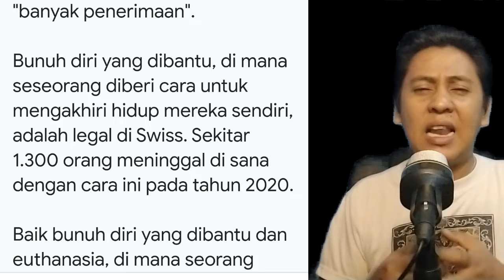Penemuan Gila Mesin mengakhiri h1dup dan Legal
Alat legal di Negara  Swiss  dan inggris  yang telah digunakan sejak yahn 2020